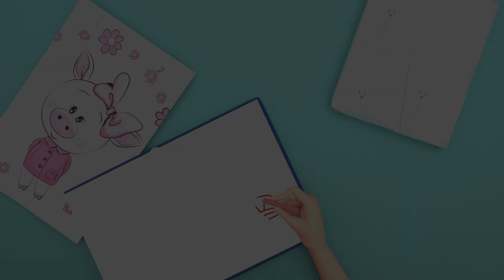Johny Johny Yes Papa | Nursery Rhymes & Babies Song | Kids Songs For Children Banana Cartoon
Johny Johny Yes Papa is a popular nursery rhyme that is known for its catchy tune and simple lyrics. The song is often accompanied by playful actions and is enjoyed by young children worldwide.

Timecodes:
00:00 Johny Johny Yes Papa
02:05 Bingo Has an Eye Boo
04:10 Kitty Cat
05:56 Baby Shark
07:35 Happy Birthday
09:07 Bingo
12:33 Happy Birthday Party
14:03 Baby Shark Fun

🎶Lyrics:
Johnny! Johnny!
Yes Papa
Eating sugar?
No Papa
Telling lies?

Johnny! Johnny!
Yes Papa
Eating sugar?
No Papa
Telling lies?

Johnny! Johnny!
Yes Papa
Eating sugar?
No Papa
Telling lies?

Johnny! Johnny!
Yes Papa
Eating sugar?
No Papa
Telling lies?